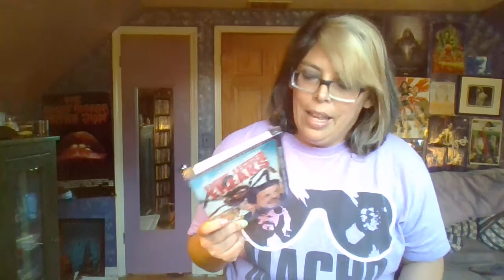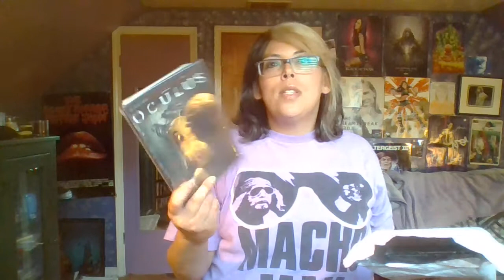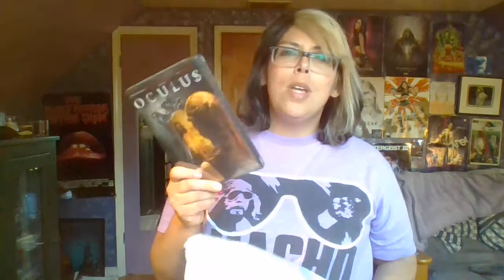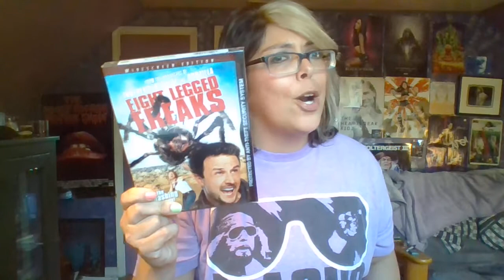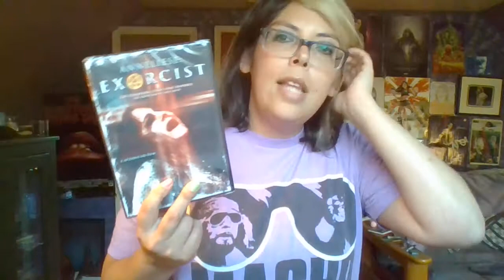August 2017 DVD Horror Pack